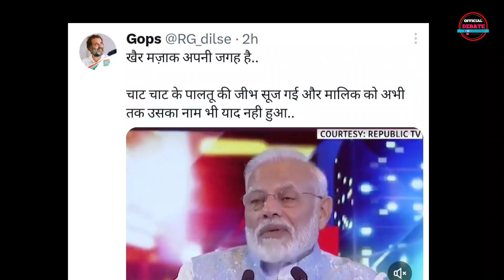अर्णव को अर्बन बताते मोदी क्या बोल गए वीडियो वायरल